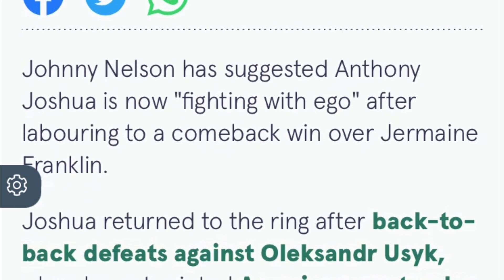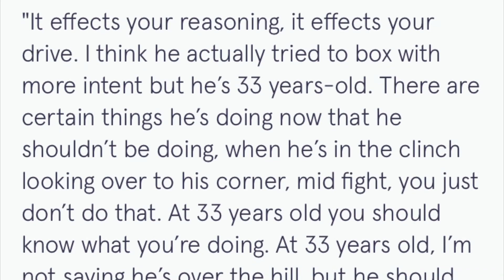Is Johnny Nelson Hating On Anthony Joshua?